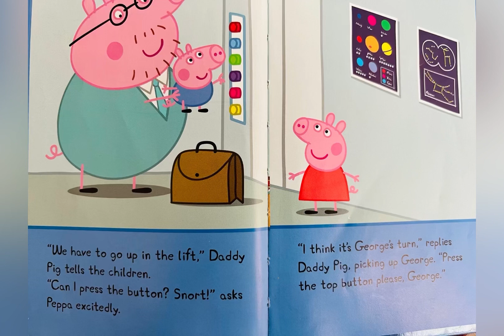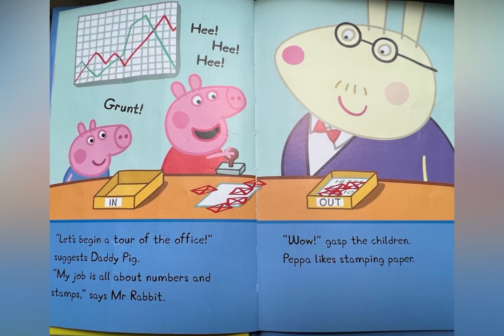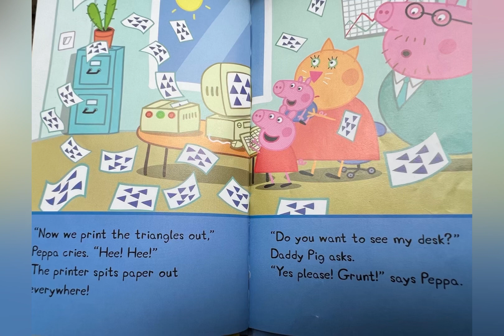Peppa Pig - Daddy Pig’s Office l Read Aloud Peppa Story Book 📕